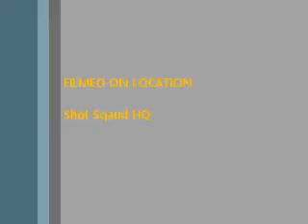Amazing Trick Shots 2 | Shot Squad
Not much 2 see here.